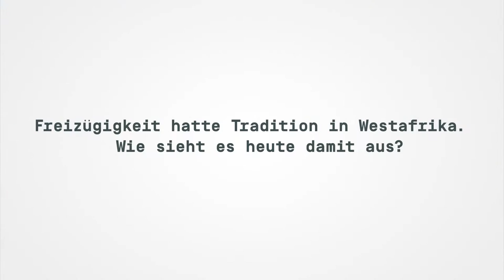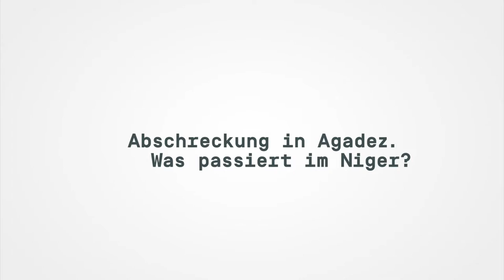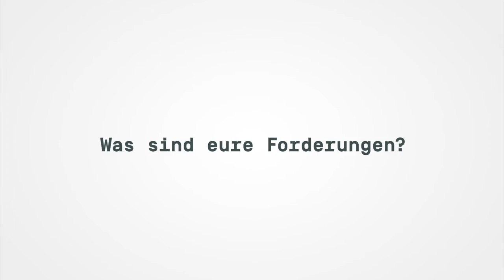seitenspiegel: Ousmane Diarra, Mali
Europa fördert die Abschottung in Afrika - um MigrantInnen schon vor dem Mittelmeer aufzuhalten. Aber solange die Ausbeutung des Kontinents weitergeht, werden die Menschen Richtung Norden fliehen.

Ousmane Diarra von medico-Partner AME aus Mali im Gespräch mit medico. Über den Einfluss der EU in Afrika, Freizügigkeit und die Hoffnung auf ein anderes Afrika.

SEITENSPIEGEL sind Gespräche mit medico-Partner_innen aus dem globalen Süden, Einwürfe in die Debatte, Reflexionen über Hilfe und politische Perspektiven.

Produktion: Sean Picture Filmproduktion & B9 Studios. Transkription & Übersetzung: Regina Schleicher.